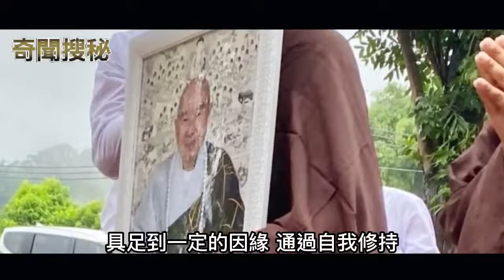【淨空法師舍利】端座如老和尚說法相🪷觀音身形舍利 見者有福🙏與老和尚結法緣☸️吉祥如意 福慧增長📿️龍天護佑